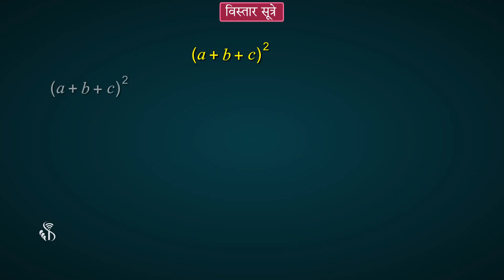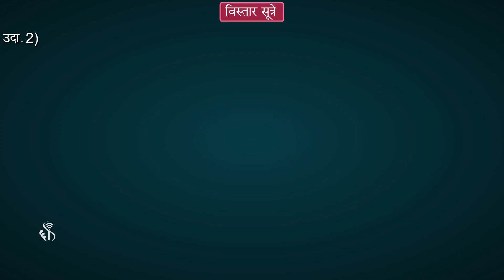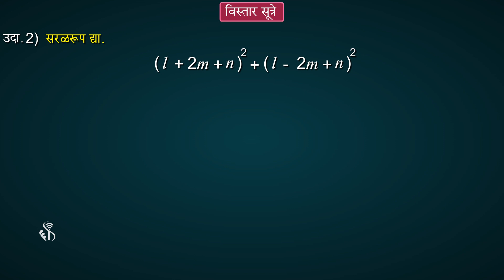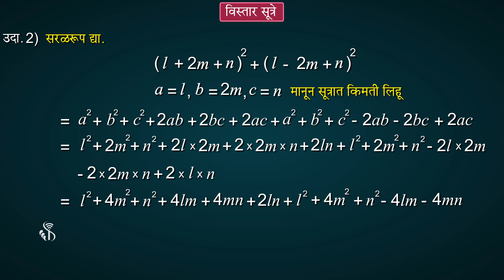8th Maths | Chapter#05 | Topic#07 | (a + b + c)2 चा विस्तार | Marathi Medium